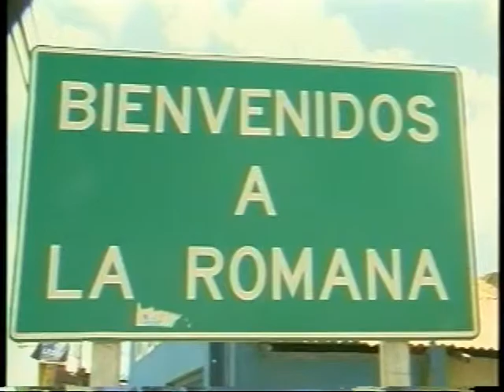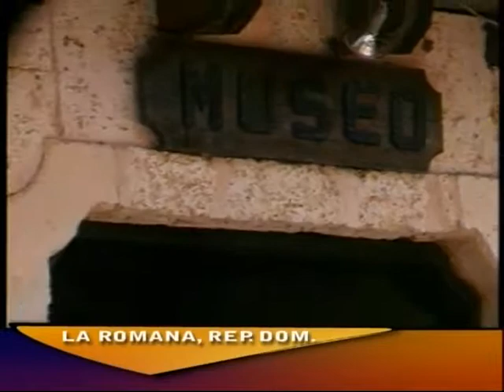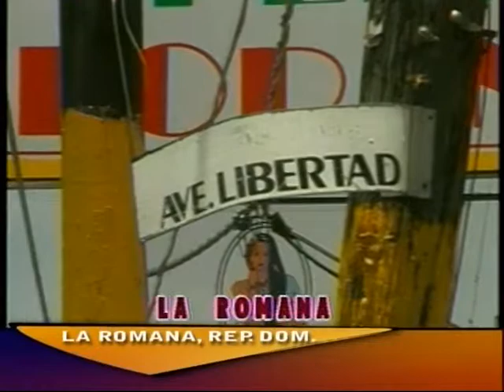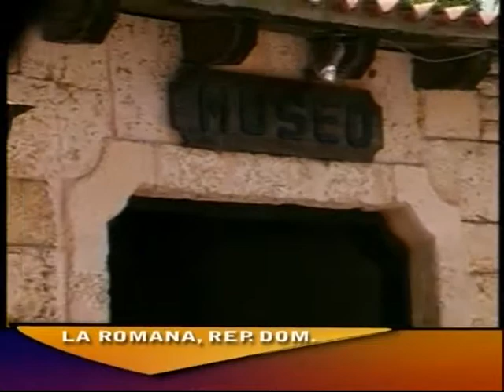(Altos de Chavon), Rep. Dominicana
camara/edicion
by Francisco Ventura